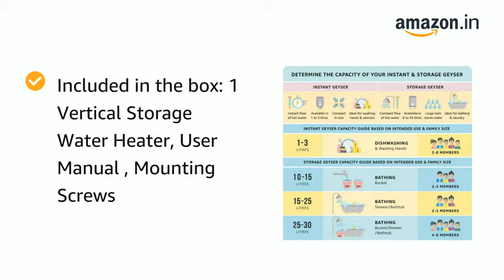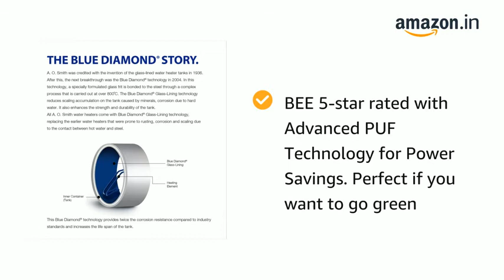AO Smith HSE-VAS-X-025 Storage 25 Litre Vertical Water Heater (Geyser) White 5 Star 22% off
Details:

M.R.P.: ₹9,500.00

Deal of the Day: ₹7,393.00 Fulfilled

Ends in 11h 43m 28s

EMI from ₹348. No Cost EMI available. EMI options

FREE delivery

Brand: AO Smith

Colour: White

Style: 25 Litre

Power Source: Electric

Item Dimensions LxWxH: 33.8 x 33.8 x 64.4 Centimeters

Material: Other material

Item Weight: 37.9 Kilograms

Maximum Operating Pressure: 8 Bars